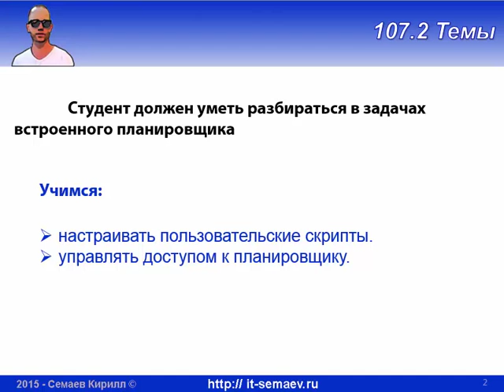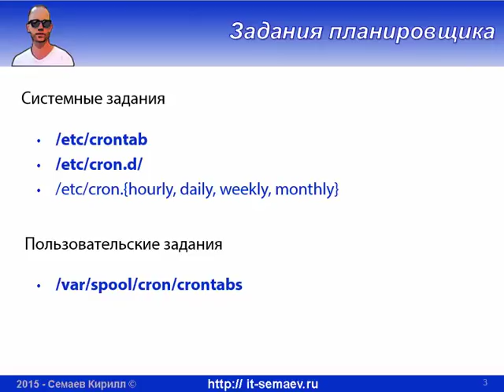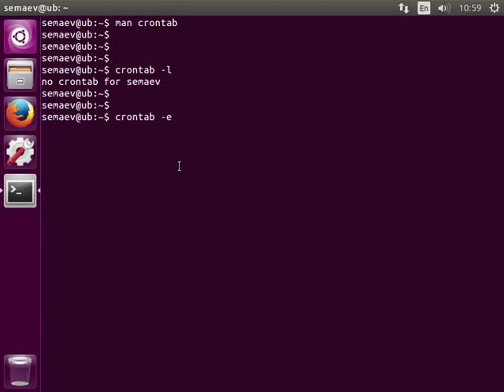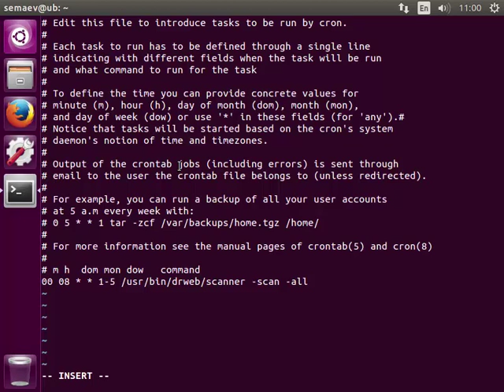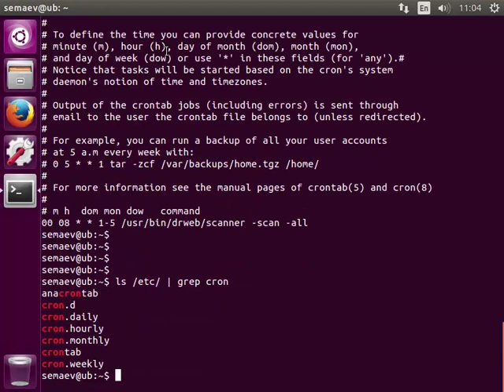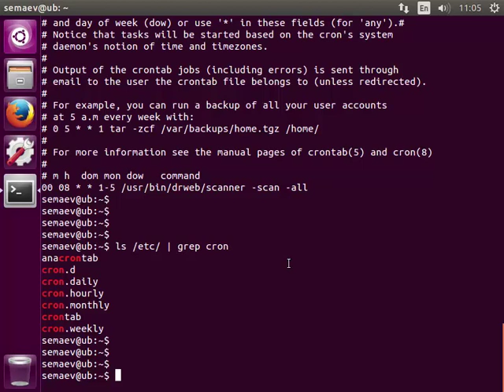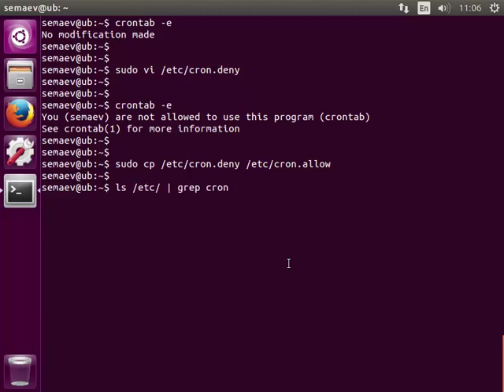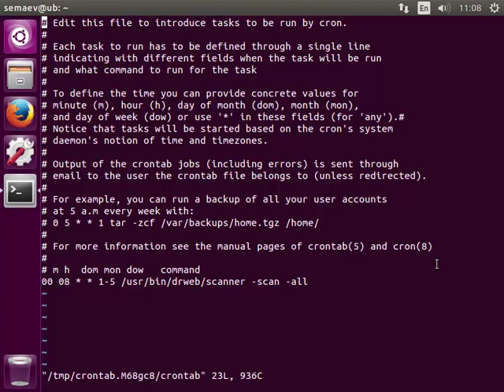LPIC 107.2 часть вторая: пользовательские задания и списки доступа к планировщику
Разбираемся с тем как создавать задания от имени пользователя, и как разграничивать доступ к планировщику.